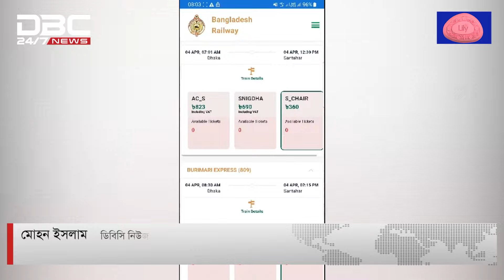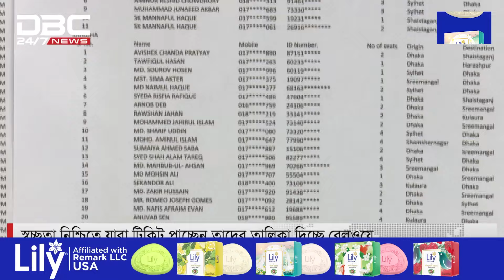ছাড়ার দুই মিনিটের মধ্যেই গায়েব উত্তরবঙ্গের ট্রেনের টিকিট | DBC NEWS